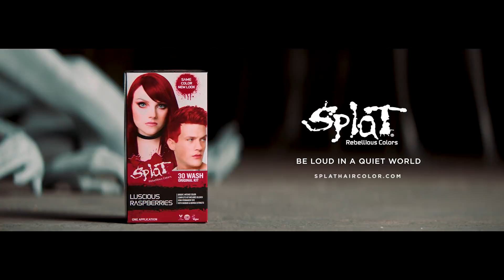Choose Your Color - Luscious Raspberries - Splat 30 Wash Original Kit w/ Bleach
Splat hair color kits are made for having fun and expressing yourself - anytime, anywhere, and any way you please. The

Bright Intense Color
Complete Kit includes Bleach
Semi-Permanent Dye
With Baobab and Quinoa Extracts

Catch us elsewhere:
TW: @splathaircolor

For a chance to be featured tag us with Splatsquad